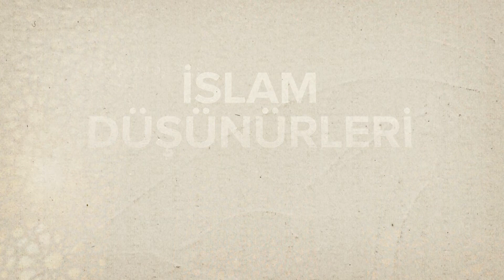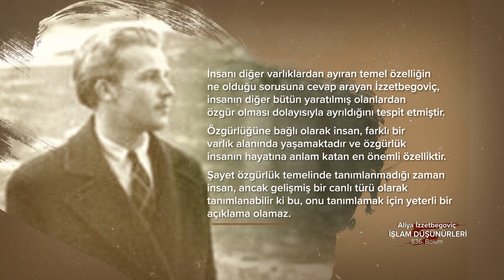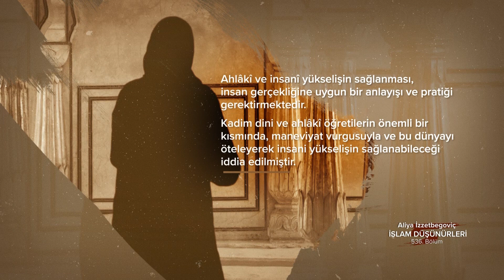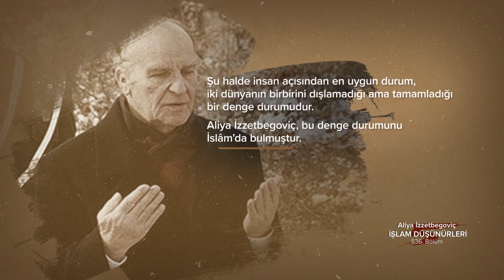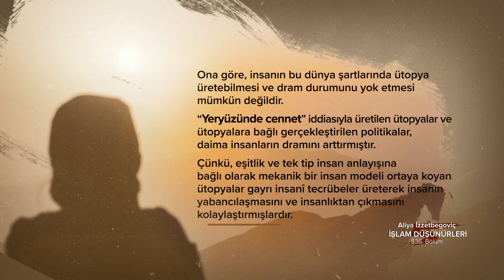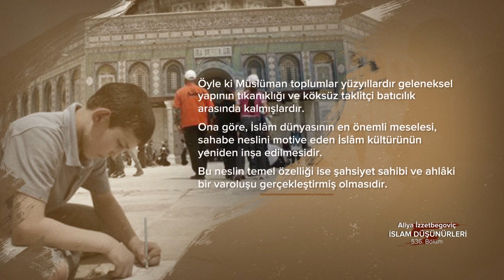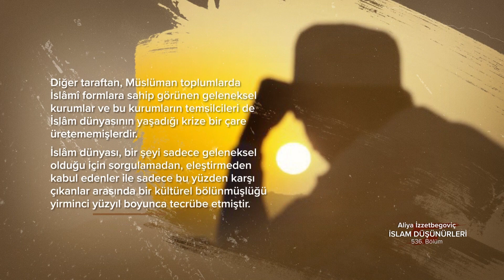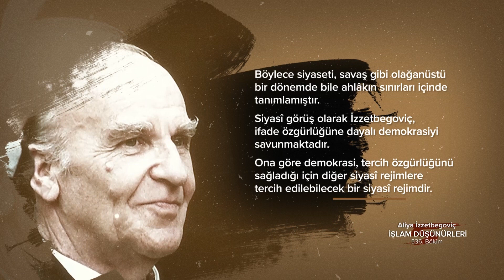Aliya İzzetbegoviç... İslam Düşünürleri - 536. Bölüm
Bosna-Hersek Cumhurbaşkanı, Çağdaş İslam Düşüncesi temsilcisi...